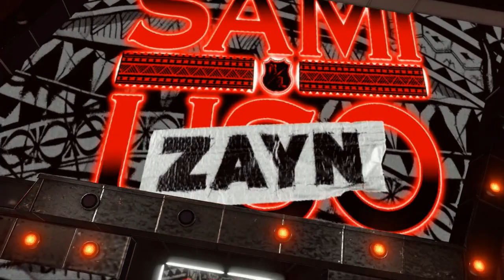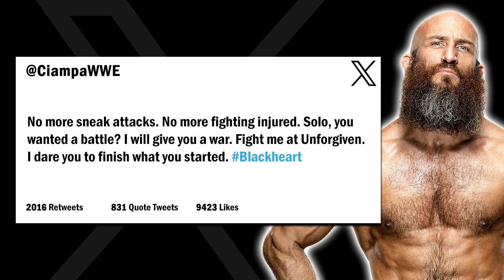Road to Redemption! | WWE 2K23 Universe Mode | Episode 57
Welcome to WWE 2K23 Universe Mode! This is Episode 57 where WWE Champion Seth Rollins battles Butch in the Main Event! Plus, Tommaso Ciampa is on a road to redemption after his loss to Solo Sikoa two weeks ago. He battles The Miz one-on-one! Bobby Lashley, Sami Zayn and more in action!